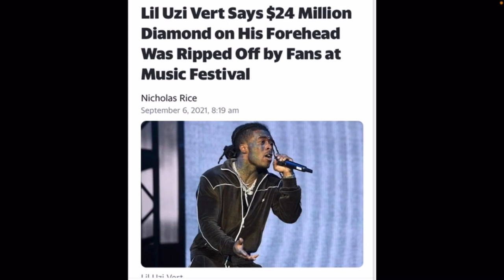Lil Uzi Vert Diamond Was Ripped Off Forehead At Music Festival 2021